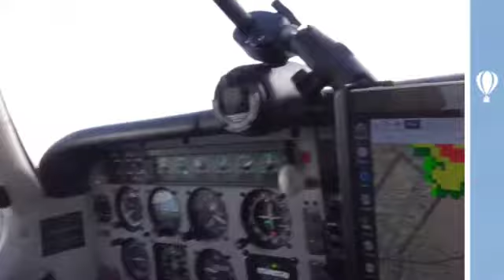Griggs Idaho to Nampa